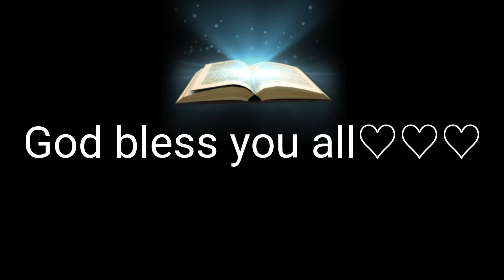Episode#13 Psalm a day keeps the devil away!!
Hey my beautiful people sorry am late with my reading today. just got home from work but didnt want to go to bed without praising God!!! Hope it was a blessings to you as it was to me!!! Blessed be the name of the Lord...peace and love♡♡♡